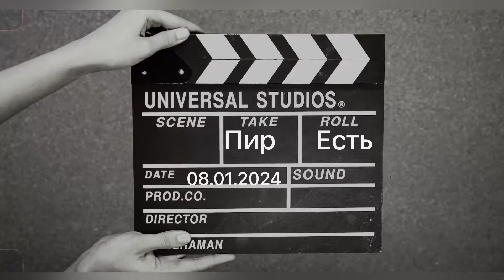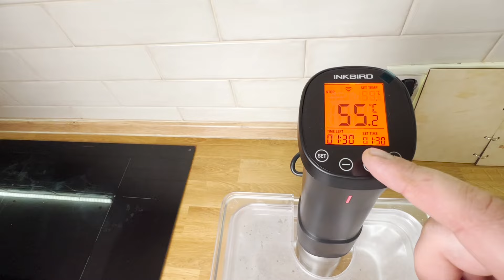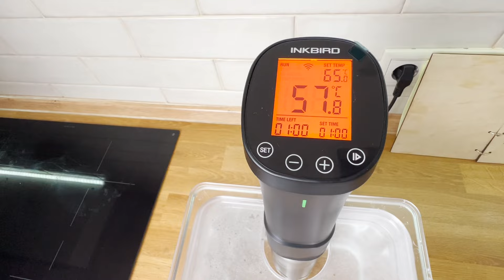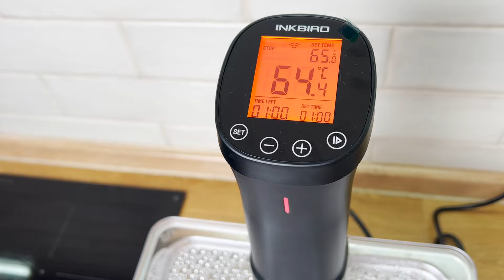Куриная грудка Су Вид, вкуснее и нежнее не пробовал в жизни!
Деньги идут сугубо на развитие канала, Спасибо!

Куриная грудка Су Вид:
- грудка куриная - 3 шт.
- соль морская - по вкусу.
- чеснок - 3 зубка
- розмарин (свежий) - 3 веточки.
- тимьян (свежий) - 6-8 веточек.
- черный перец (дробленый)  - по вкусу.

Song: Modern Sine by Prigida